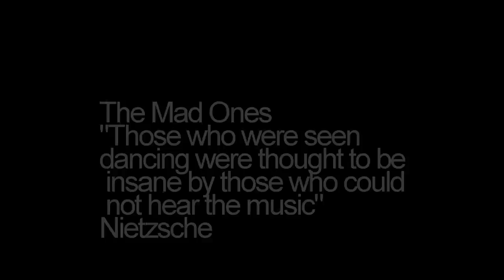Motor Paintball Minibus Mission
This is the only place in the world that combines cars and paintball to make a awesome adrenaline fuelled activity. All of this in a old abandoned military base in Tallinn, Estonia...Huge shout out for letting us take part and to our opponents, Balders stag.

Track- Come On Over by Royal Blood

This song doesn't belong to me, no copyrights intended, all rights to Royal Blood.